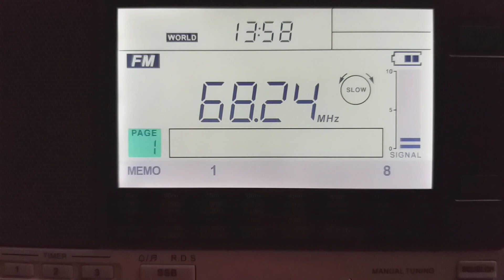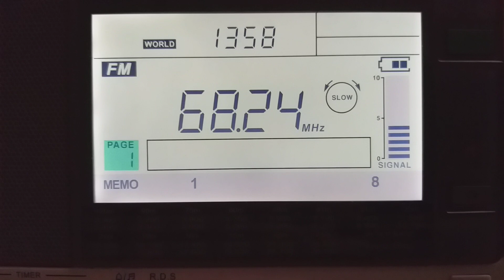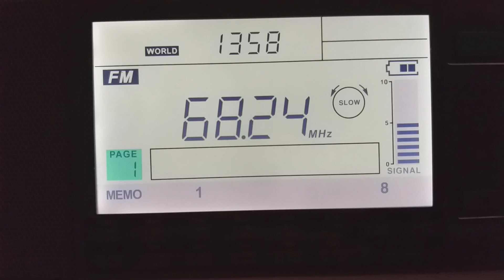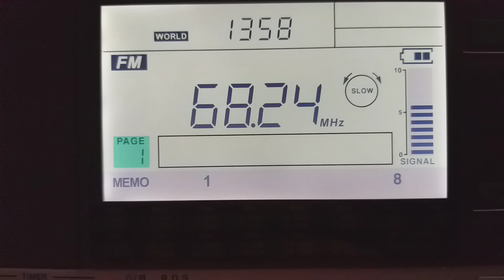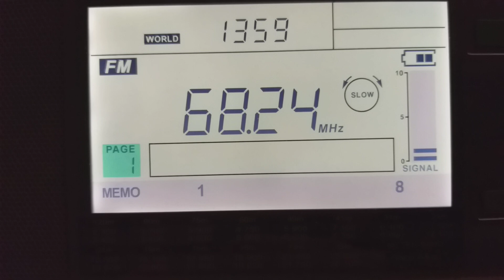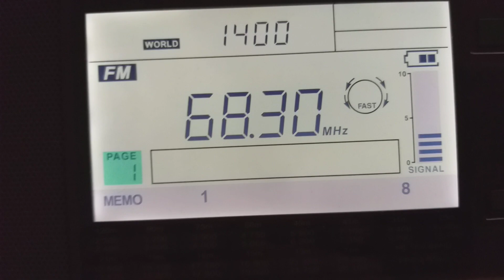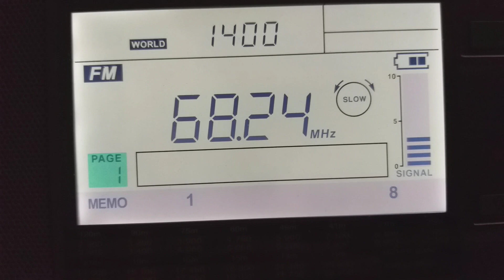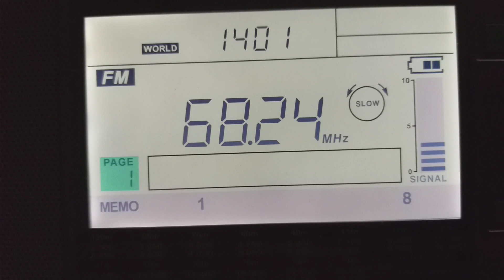[Es] 68,24 - Radio Rossii - GTRK Kalmykiya, Utta / RTPS, Kalmykia, Russia. Local prog. ID. 1888 km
Radio Rossii's local program from Kalmykiya recieved in Latvia.

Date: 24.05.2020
Time: 10:56 - 11:00 UTC
Location: Dauguli, Vidzeme, Northern Latvia
Reciever: Sangean ATS 909x
Antenna: Long telescopic whip antenna (1,2m) for 64-108 MHz.